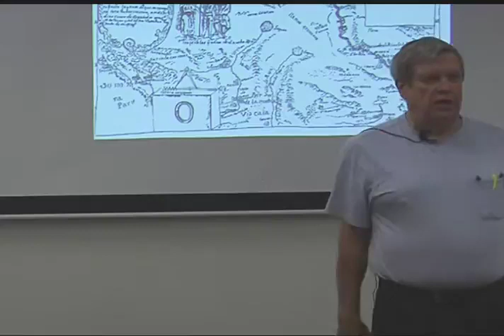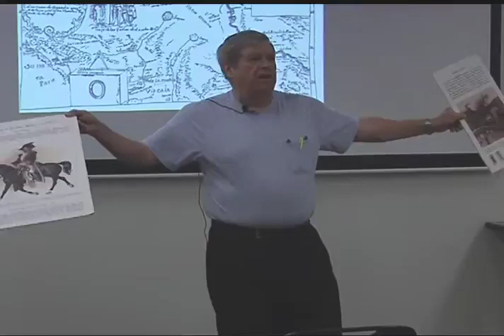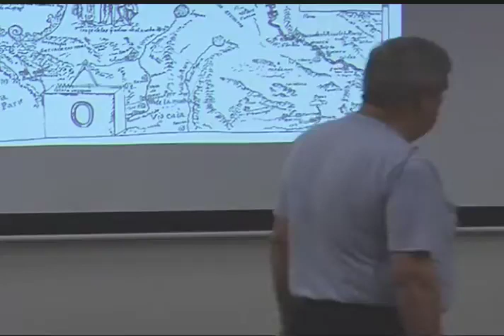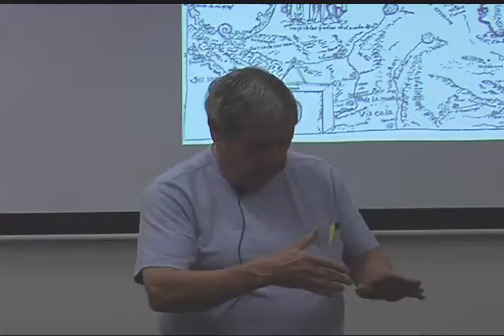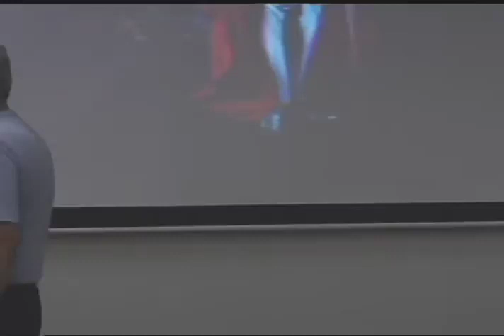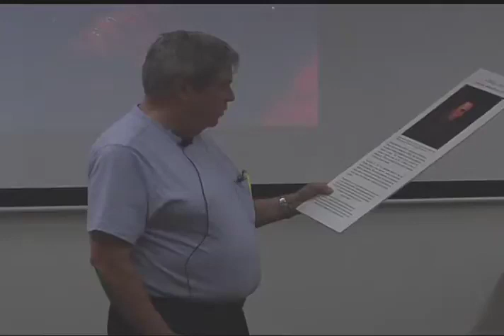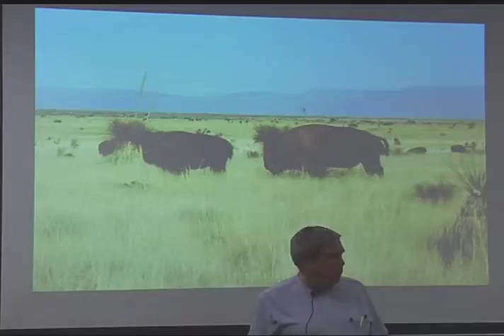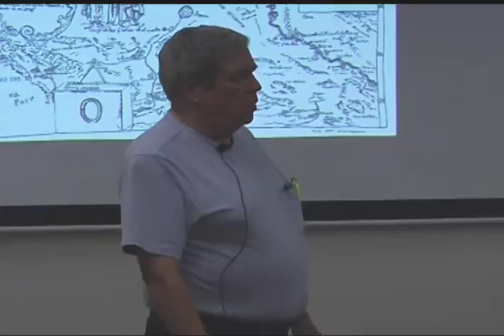Missions Lecture on the Unknown San Elizario Apache Mission, by Nick Houser.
El Paso Museum of History Presents:  Missions Lecture on the Unknown San Elizario

The El Paso Museum of History at 510 North Santa Fe Street presents The Missions of Spain in the Borderlands Lecture Series, which complements the Fourth Wall of Giants. On Saturday, October 12, 2013, at 2:00 p.m., historian Nicholas P. Houser who gave an interesting lecture on The Unknown Mission at San Elizario: Before the Presidio. This program is being made possible in part with a grant from Humanities Texas, the state affiliate of the National Endowment for the Humanities and is free and open to all.

Before the presidio at San Elizario a small mission was built for the Apaches. This mission was not successful and had disappeared by the time plans for the presidio was begun. This lecture will document what happened to that "missing mission." Nicholas P. Houser has degrees in anthropology (M.A.), history (B.A.) and public health (M.PH.). As historian/archivist for Ysleta Del Sur Pueblo, he has conducted historical research for the Tigua Indians and on the history of the El Paso region. He has published books and articles, created and edited websites, and served as a documentary video consultant. He is project historian and co-fundraiser for the XII Travelers Memorial of the Southwest. Mr. Houser resides with his family in El Paso, Texas.
This program was video recorded by Capstone Productions on October 12, 2013, and streamed on YouTube.
for DVDs about the history and heritage of El Paso, Texas.